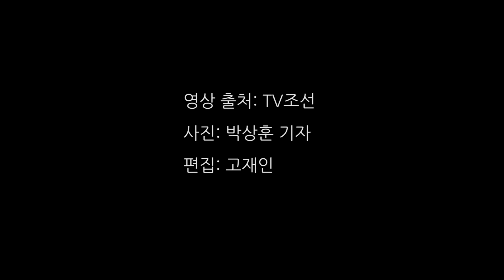이낙연, 김종인 첫 회동, 4차 추경 재난지원금 선별지급 공감대